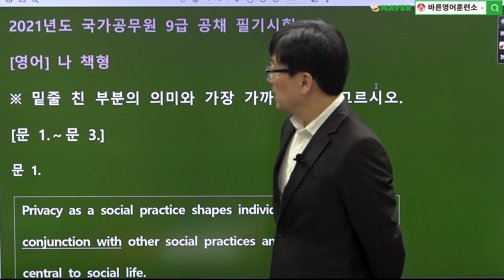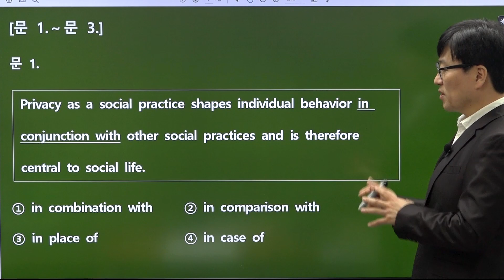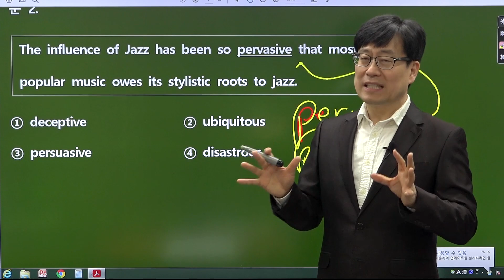공무원영어해설 [타미샘] 2021년 4월 17일 국가직 9급 공무원 영어 해설강의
2021년 4월 17일 치러진 지방직 공무원 시험 영어 해설 입니다~
타미샘의 자세한 해설 듣고, 이제 영어고민 해결 합시다!  ▼▽▼▽▼▽▼▽▼▽▼▽

공무원영어, 안되는 수험생도, 되게 만드는, 공무원영어 스파르타 학습, 타미샘!
바른영어훈련소 타미샘의 "문법의신"과 함께라면, 여러분도 다음시험의 합격생이 될 수 있습니다!

영어 안되서 포기한다구요? 포기하기 전에 타미샘 해설강의 한번 들어보세요,
그동안 왜, 영어문제를 제대로 풀지 못했는지, 앞으로 어떻게 공부해야하는지 정답을 찾게 될 것 입니다.

타미샘과 6개월이면, 누구나 합격점수 받을 수 있습니다! 영문법 완성은 덤 입니다!